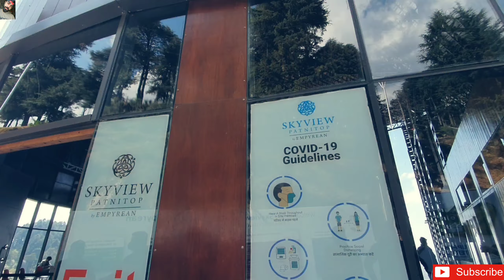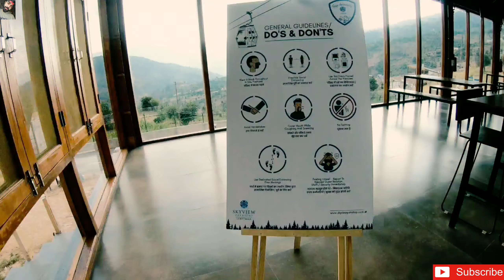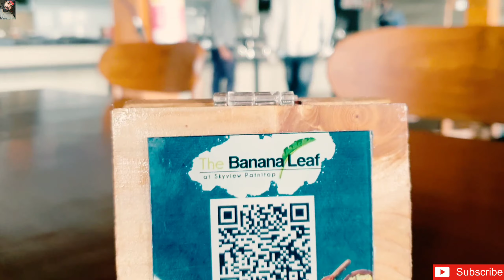highest ropeway in india asia's first zigzag zipline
Skyview Patnitop by Empyrean is the first project of Empyrean Skyview Projects Pvt. Ltd. (ESPPL] (a wholly owned subsidiary of FIL Industries Limited). Built-in a record time of 2 years and 4 months, Skyview Patnitop features ny 'firsts in India and Asia':

A pioneer in integrated mountain infrastructure

development

o Largest Indo-French collaboration

Largest tourism project in J&K

Highest ropeway [in terms of ground clearance)

Magic carpet ride -measuring 162 metres to the top, with the highest surface conveyor capacity

An all-season tubing sledge featuring 238 metres of slopes Asia's longest zig-zag zipline measuring 580

metres. It includes 9 wires & 10 poles, with per hour capacity of 25 people

In addition to adventure activities, Skyview Patnitop showcases a variety of cuisine representing Asian, Indian and Continental, through multiple outlets, to suit every

pocket